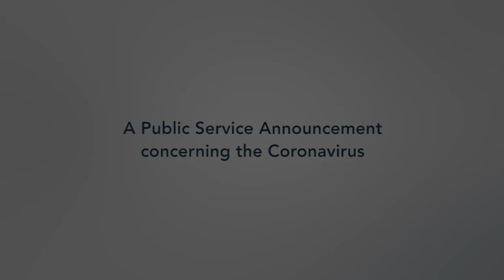Coronavirus Public Service Announcement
Information on the coronavirus in Douglas County.